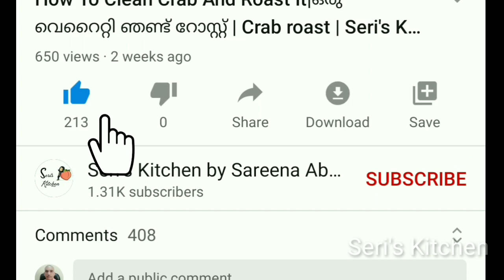KFC Style Mini Zinger Burger| Seri's Kitchen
Sharing the favourite burger recipe of my kids..Hope you will like it and enjoy the delicious taste with your little ones. Spread the happiness with your cuties and have a fun day..😍🥰❤️
~ Seri's Kitchen